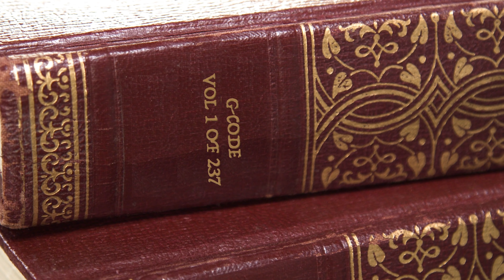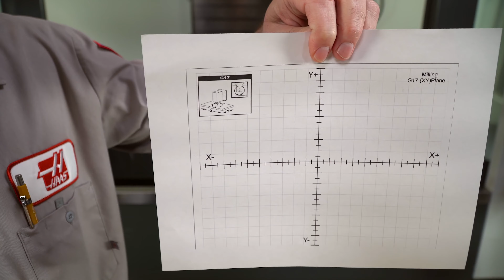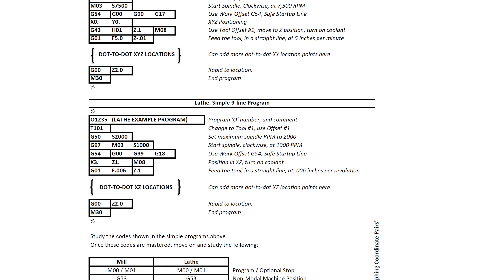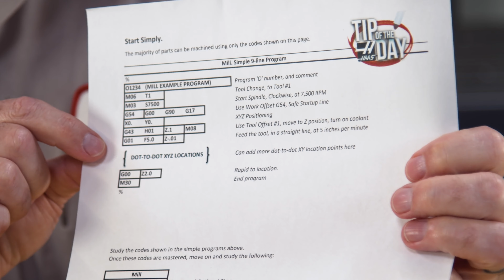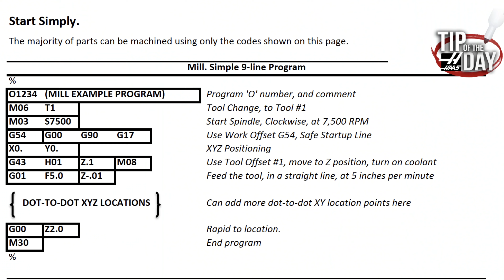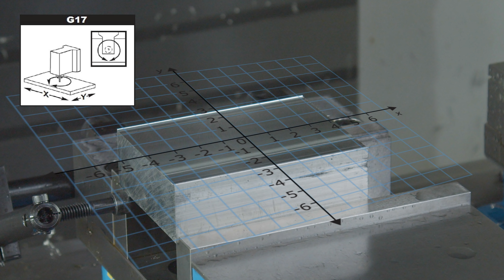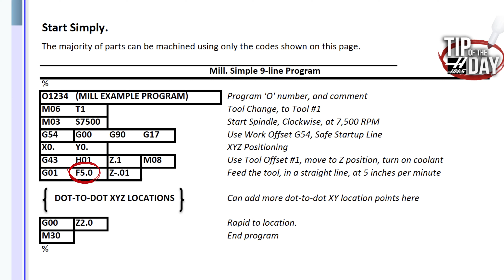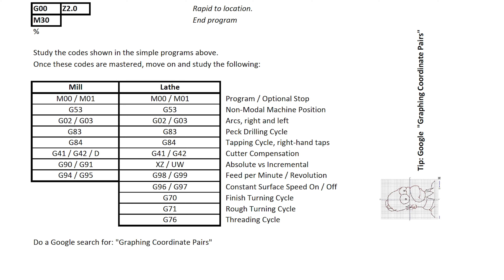9 Lines of Code Every CNC Machinist Needs To Know Haas Tip of the Day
9 Lines of code are all you need to get started. But they're also what you need to really understand, if you're planning on being a knowledgeable CNC programmer.

In this Tip of the Day, Mark shows us where to START and where to go after we've got those first 9 lines under our belts.

Here are links to Mark's bonus content for the video:

• 9 Lines Start Here (PDF)

• Lathe Programming Workbook Answers Book (PDF)

• Mill Programming Workbook Answers Book (PDF)